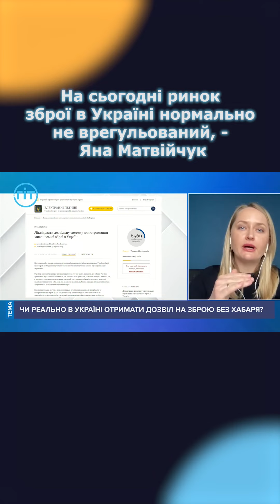На сьогодні ринок зброї в Україні нормально не врегульований, - Яна Матвійчук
НОВИНИ без ФЕЙКІВ.  Оперативні новини України цілодобово.

📺 Розклад етерів з 17:00 по 19:00

Skype: UAGITTV

Завдяки Вам ми працюємо на благо волинян! 💛💙